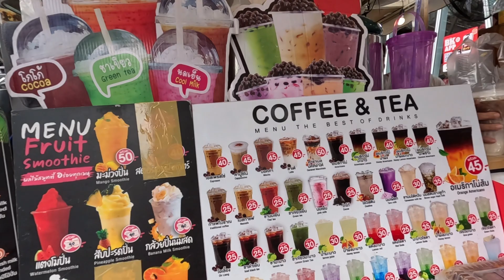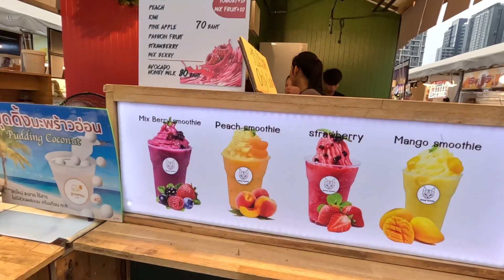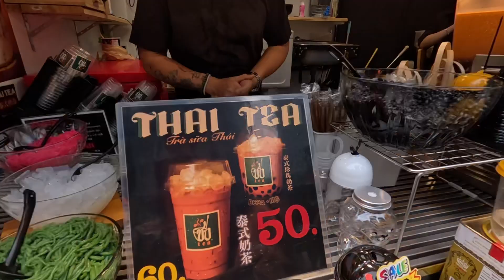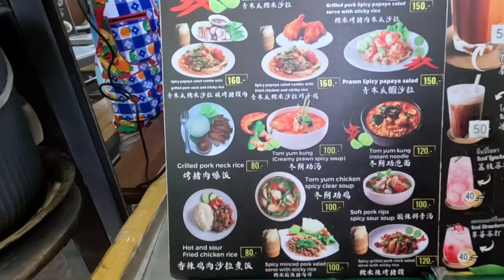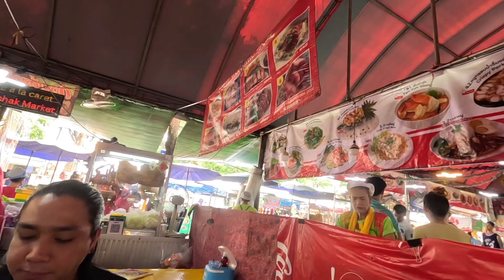Bangkok🇹🇭Jodd Fairs | night market | chatuchak | Shopping and food trips